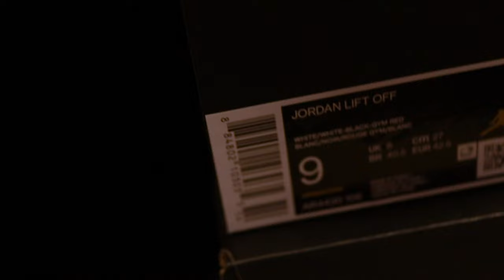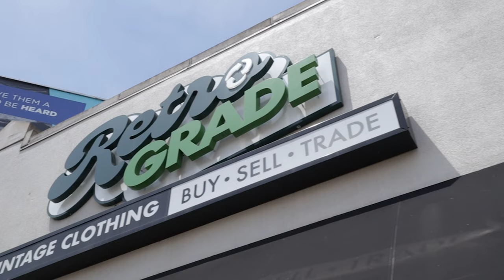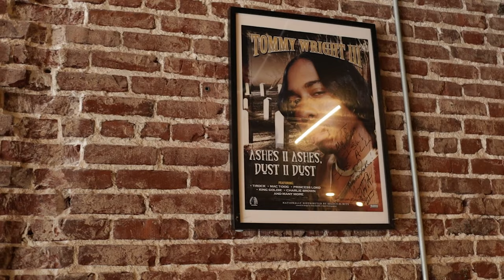REMIX SAT EP 06:MEMPHIS GRAND OPENING IS AROUND THE CORNER & THE CREW NEED SNEAKERS!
About Remix south stores:
Welcome to the official Remixsouthstores YouTube channel! Set back! Grab a snack! As the Remix crew keep you keep smiling with our customer interactions, sneaker knowledge, and challenges.

Visit Remix South Stores :
3929 McCain Blvd Mccain Mall, North Little Rock, AR 72116 (REMIX NLR)
6000 W Markham St, Park Plaza Little Rock, AR 72205 - (REMIX LR)
4465 Poplar Ave, Oak Court Mall  Memphis, TN 38117- (REMIX MEMPHIS )